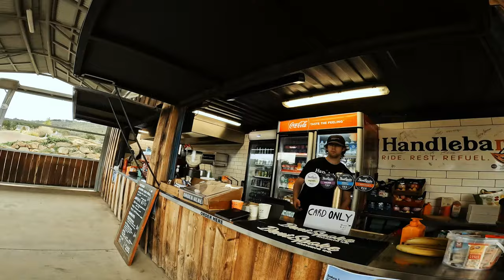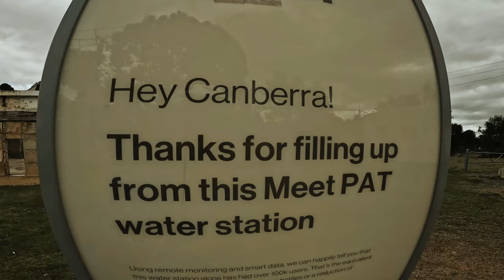Mount Stromlo MTB Park | Comeback Ride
It's been a while since I rode in Stromlo, I rode back with Kalvin Ceniza on his hardtail bike and Rayearth08 on his Specialized Evo e-bike against my trusted
 Cube Stereo 140 HPC.